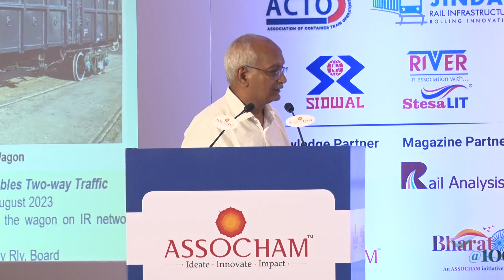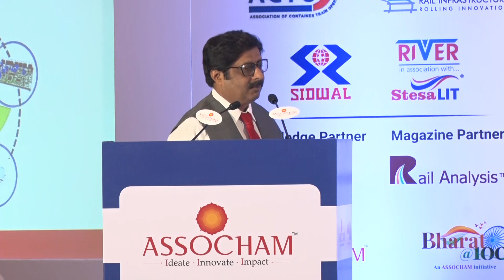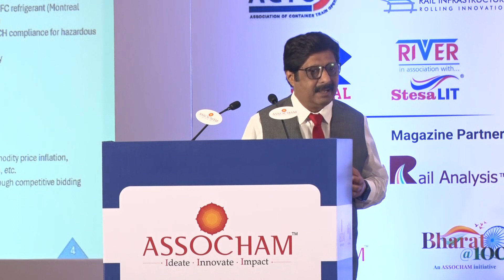Session I: National Conference on Modernization of Railways for Viksit Bharat